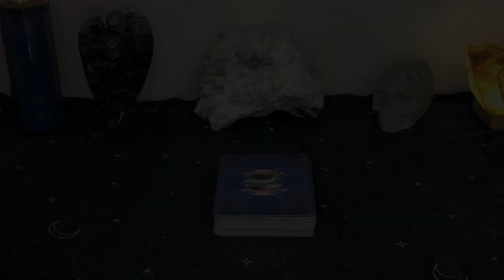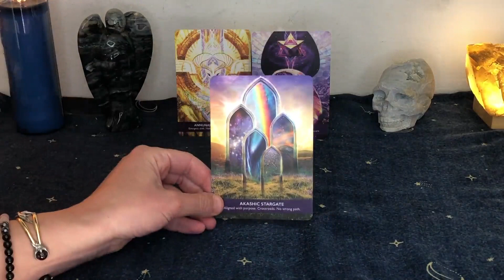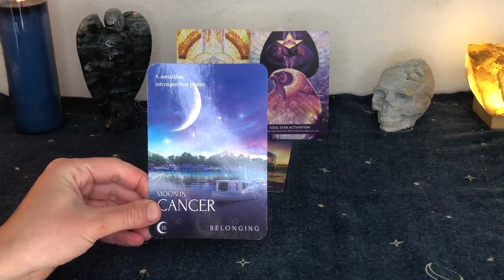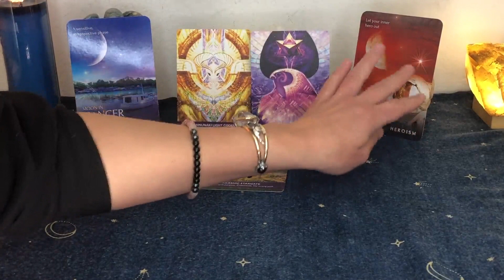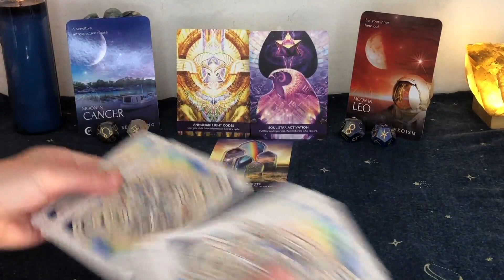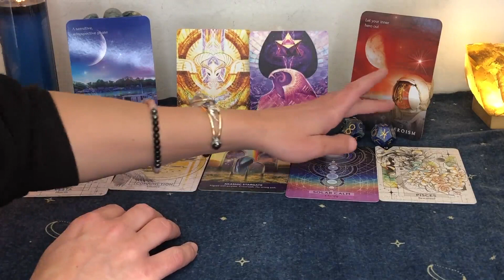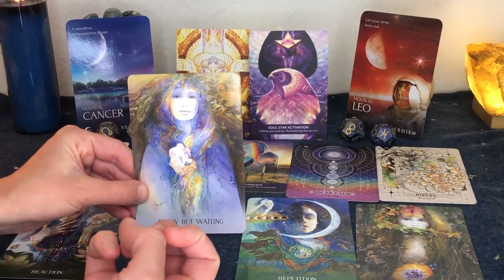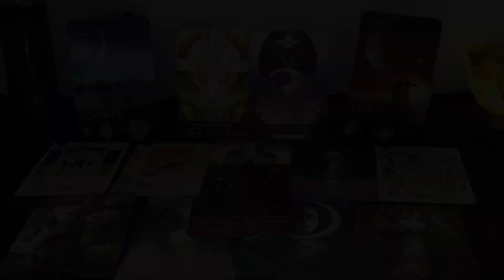♐️ Sagittarius — Completing MAJOR Cycles & Soul Contracts 🌟 February 2023 Intuitive Reading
You are wrapping up major cycles in your life and karmic soul contracts.

The way IS opening up for you to move beyond these crossroads you may have been stuck at.

Explore and uncover your soul's unique path and direction with a Chart Your Stars birth chart reading or Messages from Your Soul intuitive reading.